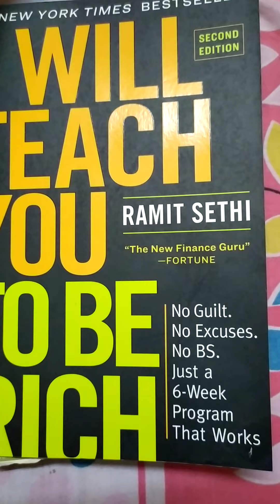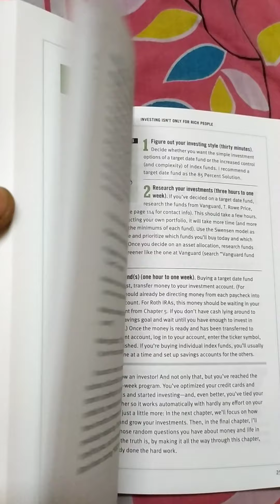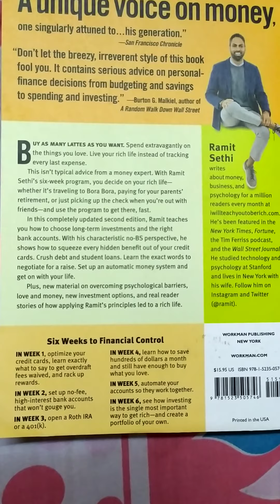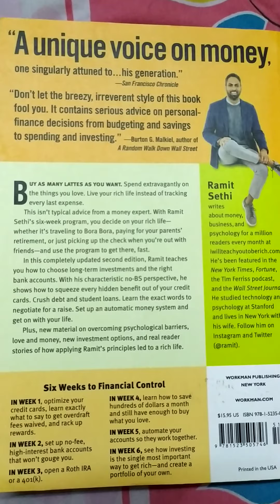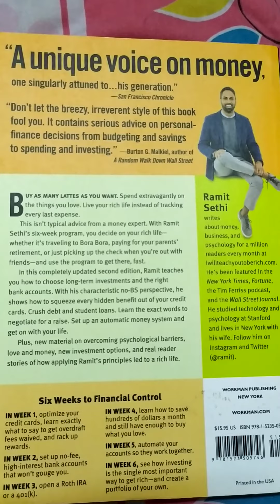financial book s